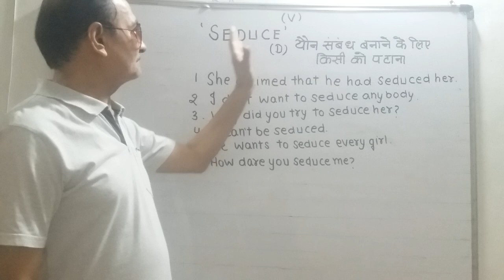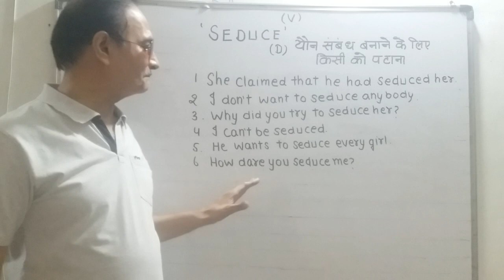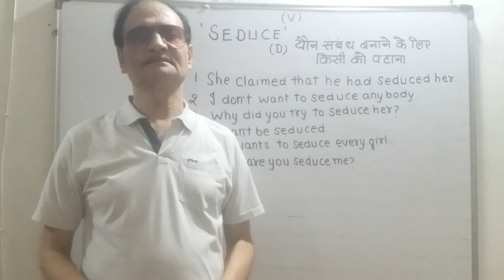SEDUCE--WORD OF THE DAY FROM ENGLISH TO HINDI WITH EXPLANATION AND EXAMPLES